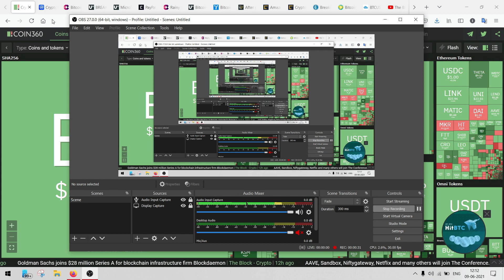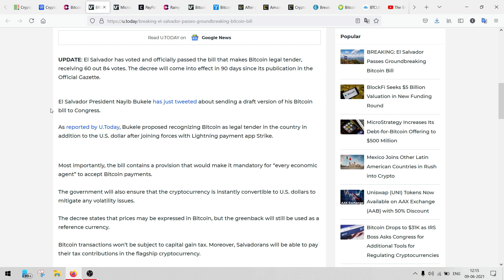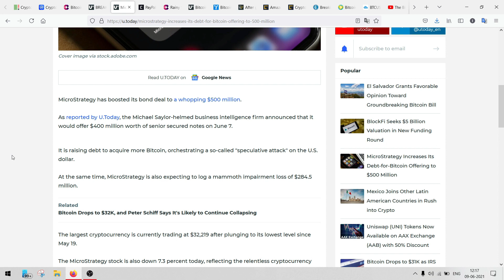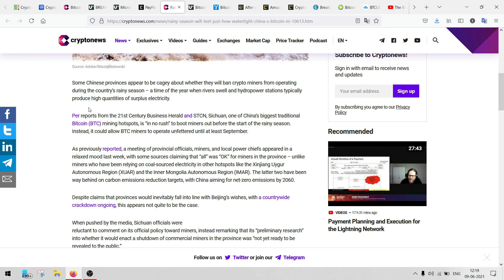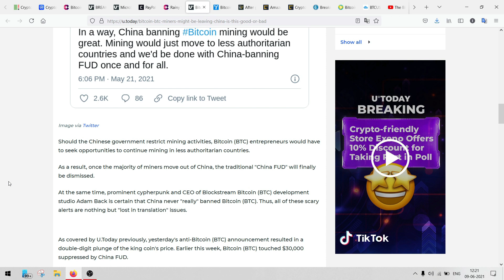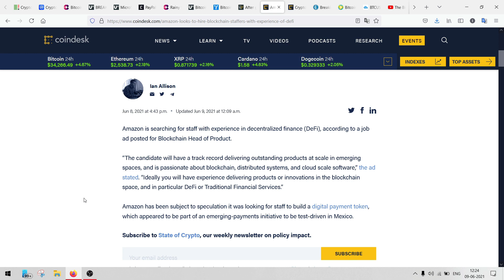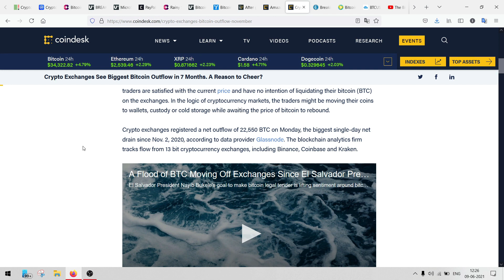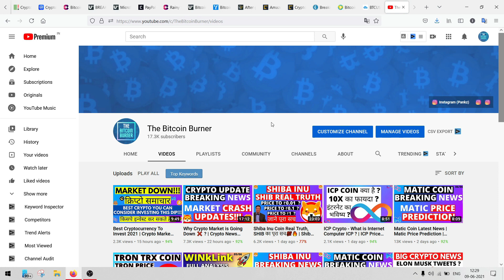Crypto Market Positive News Today | Crypto Good News | Cryptocurrency News Today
Crypto Market Important Updates | Cryptocurrency Market Dip ? | Crypto Market Crash | Cryptocurrency for 9th June🔥

Hey Guys, Today in This video we will talk about the current market crash and the reasons behind it.

The live Bitcoin price today is $34,380.58 USD with a 24-hour trading volume of $48,024,485,879 USD. Bitcoin is up 4.55% in the last 24 hours. The current CoinMarketCap ranking is 1, with a live market cap of $643,971,932,855 USD. It has a circulating supply of 18,730,687 BTC coins and a max. supply of 21,000,000 BTC coins.

The live Ethereum price today is $2,525.29 USD with a 24-hour trading volume of $38,098,234,987 USD. Ethereum is up 1.55% in the last 24 hours. The current CoinMarketCap ranking is 2, with a live market cap of $293,477,720,025 USD. It has a circulating supply of 116,215,613 ETH coins and the max. supply is not available.